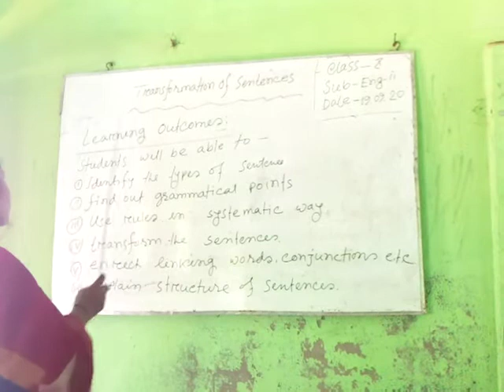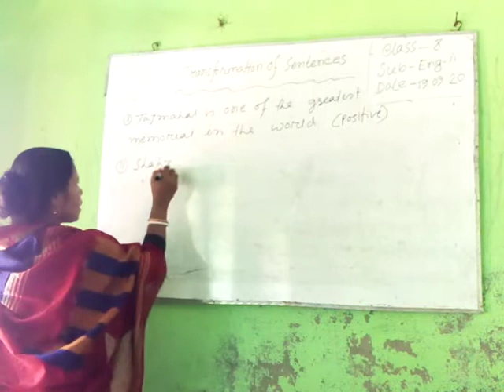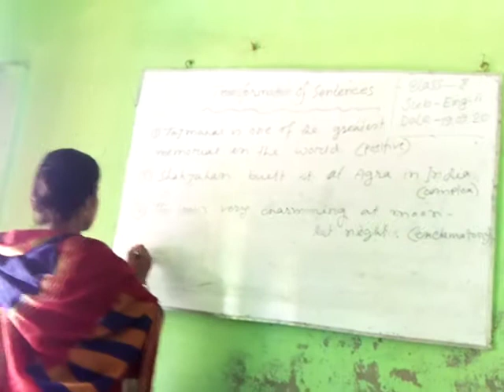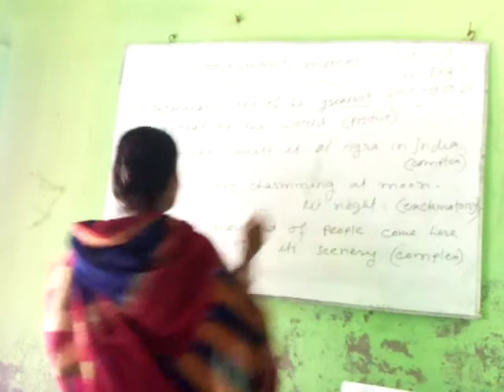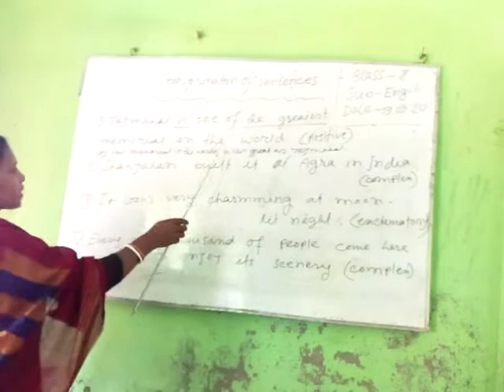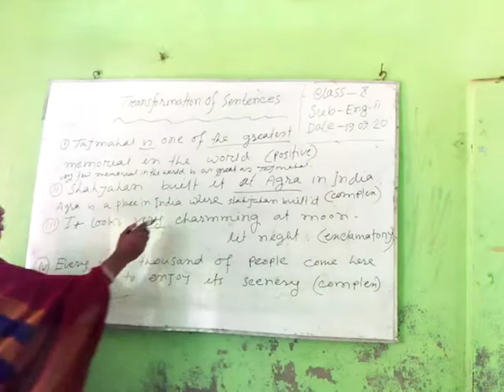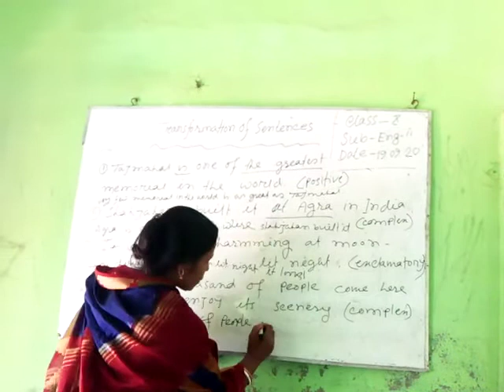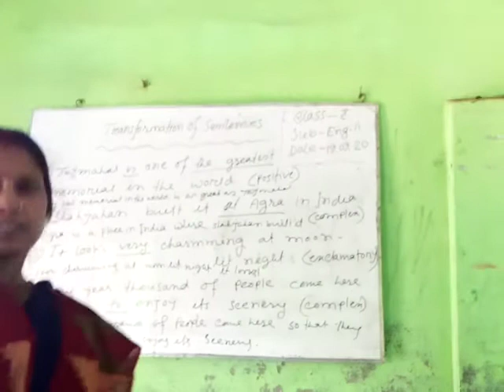Trensfering of sentence